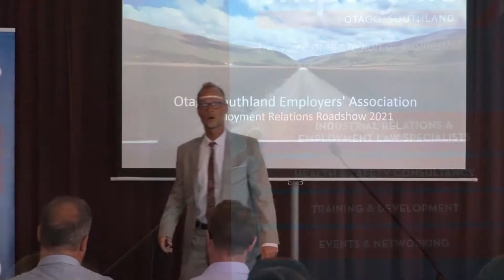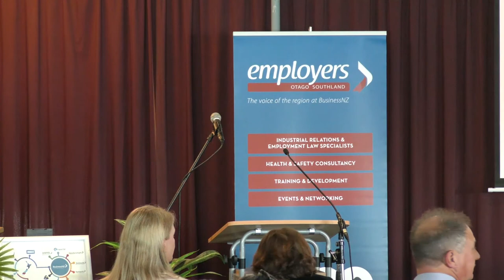Otago Southland Employer's Association Employment Relations Roadshow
The Otago Southland Employers Association and the Otago Chamber of Commerce along with BusinessNZ are pleased to deliver this Employment Relations Roadshow' to our members and guests.

2021 is going to be challenging for businesses, with a new Labour Government while continuing to operate in the Covid-19 environment.

David Browne our Legal Team Manager will be joined by Paul Mackay the Manager Employment Relations Policy at BusinessNZ will provide insights on the proposed increased sick leave, fair pay agreements, the Matariki statutory holiday, the Holidays Act and pay equity to name a few.

This is an informative and comprehensive update on employment law, and more.